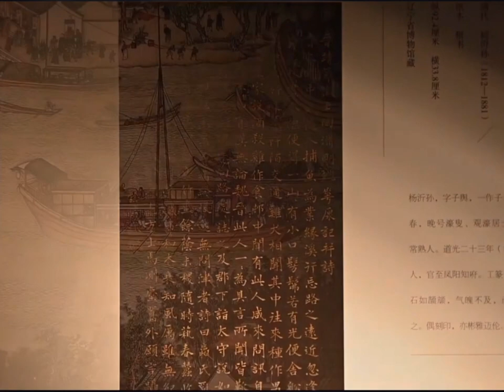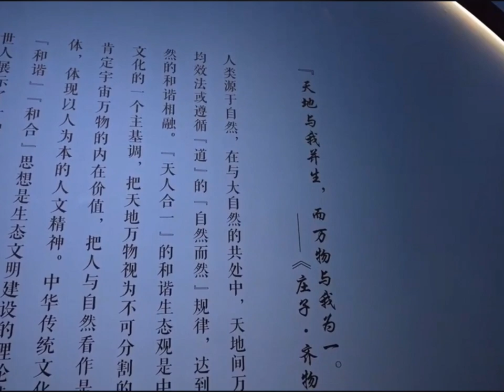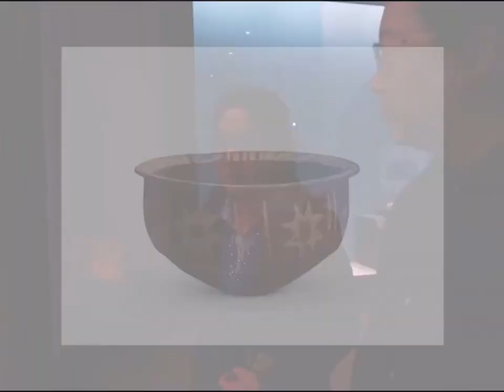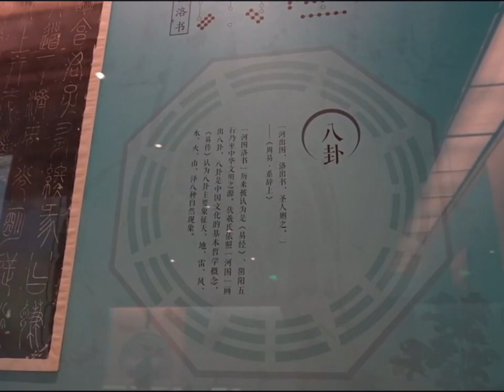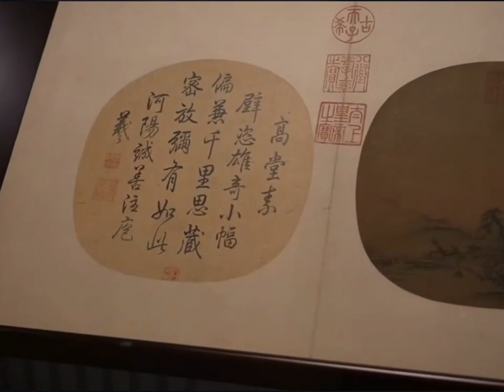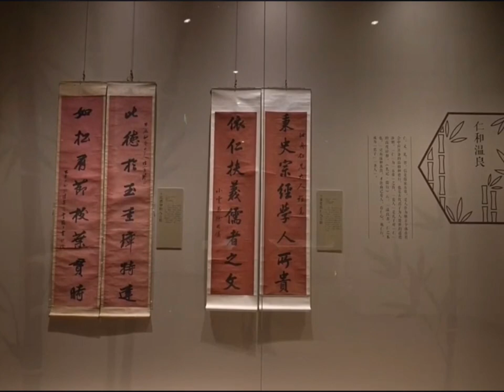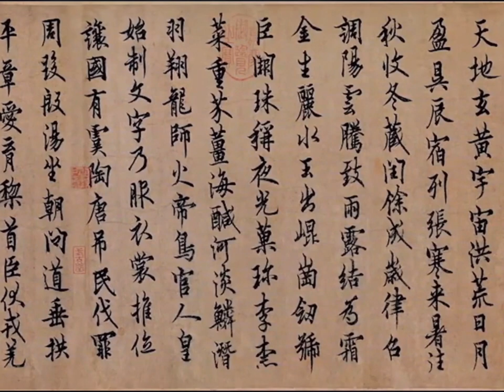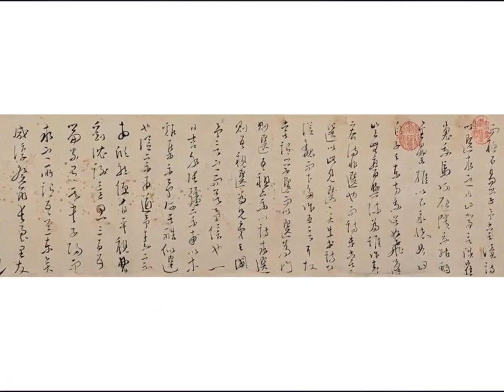#00109 Hehe China" (1), Liaoning Provincial Museum Annual Exhibition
"Hehe China" (1), Liaoning Provincial Museum Annual Exhibition, Speaker: Director Liu Ning, November 20, 2022